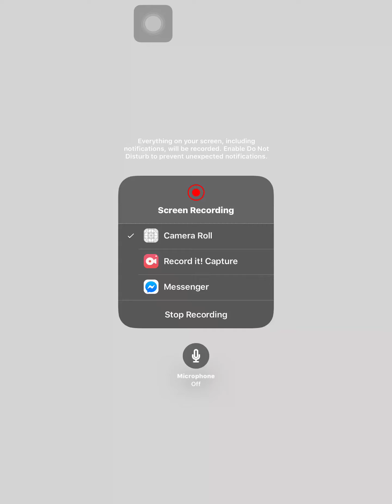Cephalopod’s Concoction Boss fight #70 (Mobius Final Fantasy 2019 Battle Tower)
So.. basically same strategies thoughout the coils. I will still keep some recorded videos in case.

©️SquareEnix